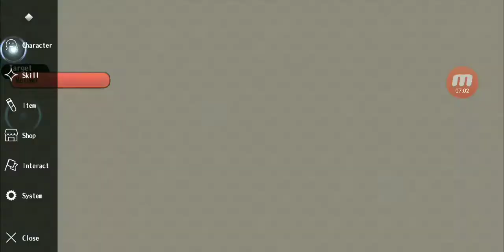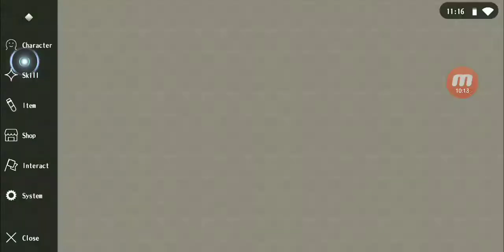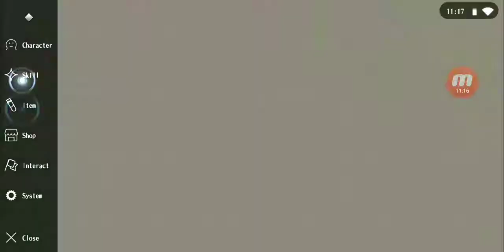Tower of Time 71-75 Pmage